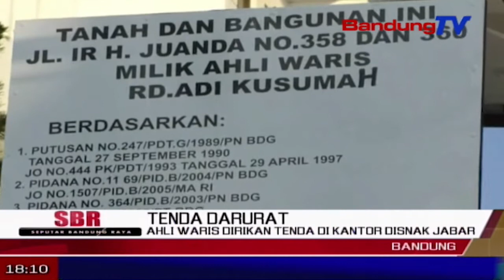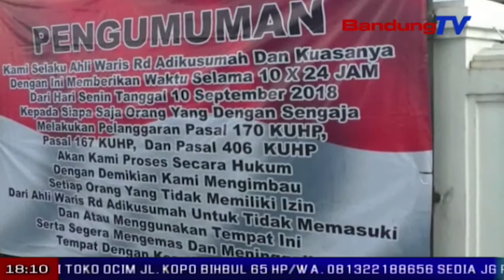Ahli Waris Dirikan Tenda Di Kantor Disnak Jabar | SBR | BANDUNGTV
SBR | BANDUNGTV  | IRFAN BUDIAWAN |  Ahli waris mendirikan tenda darurat,di halaman kantor Dinas Peternakan dan Ketahanan Pangan Jabar, jalan Dago kota Bandung, Senin petang. Aksi tersebut terpaksa dilakukan, lantaran pihak Disnak Jabar bersikukuh enggan mengkosongkan bangunan tersebut meski sebelumnya telah dilakukan eksekusi oleh Pengadilan Negeri Bandung.